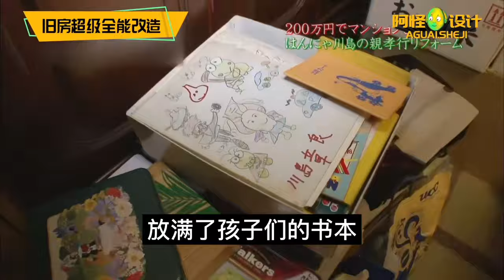木板不走電梯和樓梯怎么上九樓？有太多可以學習的改造小妙招！